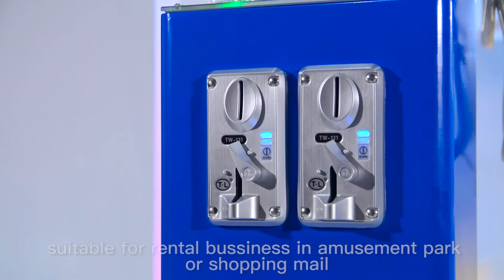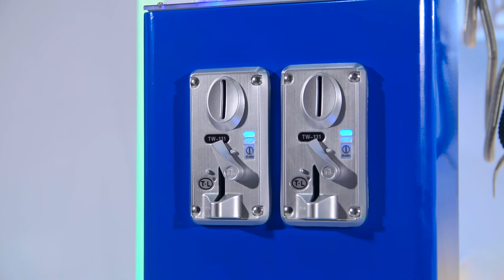Tomato Cat Claw Machine - 2 player prize crane with one toy crane stacked -great for adult and teens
2 player family claw crane machine with two layer two claw,The soft toy claw machine is suitable for family parent-child playing,The upper layer is for parents,The lower layer is for kids,LED lighting outside cabinet,it is more attractive.

tomato cat claw machine specification:
Name:tomato cat
Width: 33.5"/ 85cm
Depth: 35.4"/ 90cm
Height: 35.4"/ 210cm
Weight: 440lbs/ 200kg
Brand:Icefuns
Power:100W
Voltage:AC110V-240V
Brand:Icefuns
Power:180W
Voltage:AC110V-240V
Package size:W85*D90*H210cm